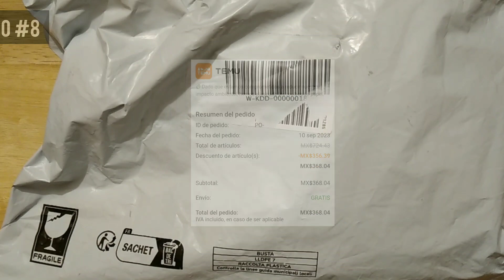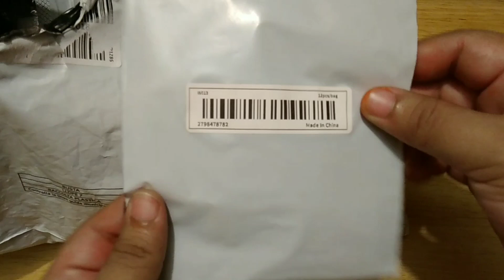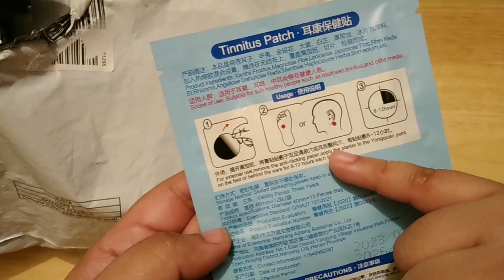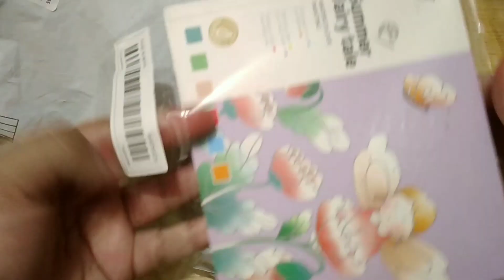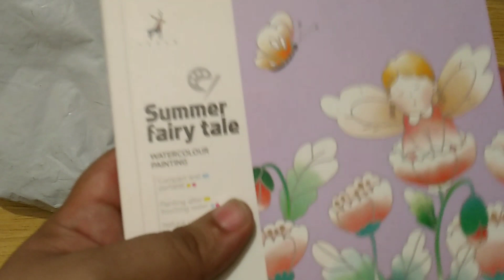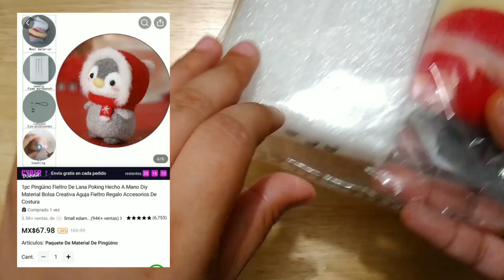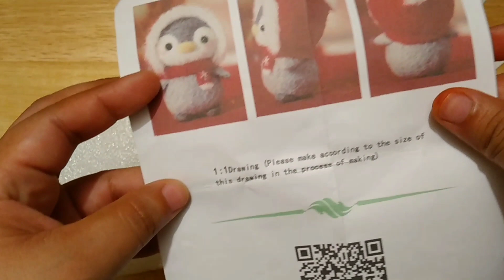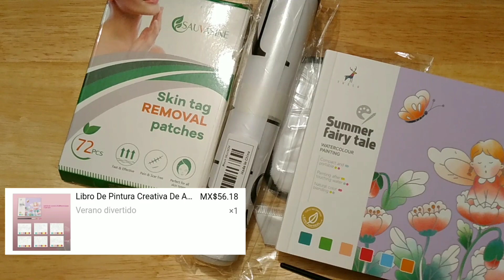Recibi un Pedido mas de Temu 📦 No sé si me confundi 😡😠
Como ves en el título del video.. Un unboxing más de Temu este paquete lo recibí el 24 de Septiembre del 2023, la verdad es que en esta ocasión no sabía si me había equivocado al realizar mi pedido pero la verdad es que no, así que solicité el reembolso del Artículo #7 hasta el 26 de Noviembre del 2023 debido a que la descripción del producto decía "5 Almohadillas Desmaquillantes..." y solo recibí 1, precisamente Hoy 27 de Noviembre día en que estás viendo este video se ha reflejado en mi cuenta el reembolso por el importe total del producto.

 *Tips en Caso de Solicitar Reembolso*
⚠️No esperes para realizar tu solicitud de reembolso hazlo en cuanto recibas tu pedido!!
⚠️Asegúrate de seleccionar la opción correcta, en el Motivo de la devolución, en mi caso "Descripción inexacta del sitio web".
⚠️Agrega evidencias: Fotos o video de unos cuantos segundos.
⚠️Si seleccionas la opción de Reembolso del Monto a tu Método de Pago Original, tu institución bancaria tardará de 5 a 14 días hábiles (incluso 30 días) para procesar dicho reembolso.

Links de compras de los productos que viste en el video:

🛍🛒204 piezas (102 pares), redondas autoadhesivas, moneda de nailon con parte posterior adhesiva de diámetro, punto de gancho y bucle con cinta adhesiva impermeable para monedas, regalo de Halloween, Acción de Gracias y Navidad

🛍🛒12 Unids/bolsa Tinnitus Parche Tinnitus Dolor
-Producto Descontinuado-

🛍🛒72 Unids/caja Removedor De Verrugas
-Producto Descontinuado-

🛍🛒20 hojas/libro Pintura de acuarela creativa con libro de pintura con pigmentos Cuaderno de bocetos de graffiti de acuarela 15,01 cm * 13,0 cm Bloc de notas de dibujos animados Libro de dibujo para estudiantes Papel de acuarela Cada hoja con un patrón único, regalo para estudiantes, conveniente para pintar (viene con pincel)

🛍🛒1pc Pegatinas Cristianas De Citas En Español El Señor Es Mi Pastor Vinilo Pegatinas De Pared Removibles Arte Vinilos Pegatinas Decoración Del Hogar Decoración

🛍🛒1pc Pingüino Fieltro De Lana Poking Hecho A Mano Diy Material Bolsa Creativa Aguja Fieltro Regalo Accesorios De Costura

🛍🛒5 Almohadillas Desmaquillantes
-Producto Agotado-

*Este video no es colaboración, ni se trata de patrocinio de ningún tipo por lo que los productos fueron adquiridos con recursos propios*